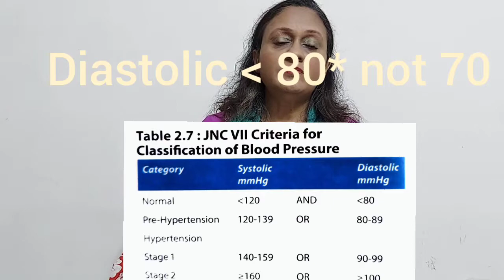High BP - Part 1